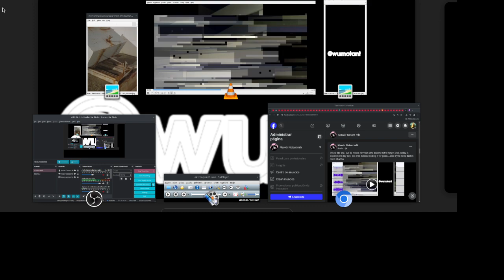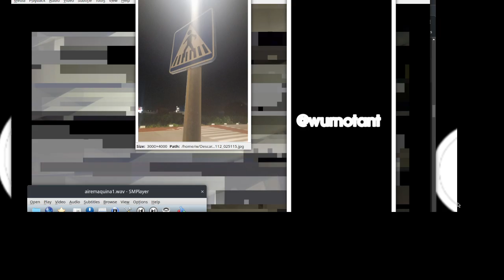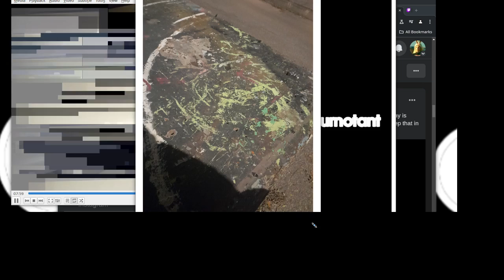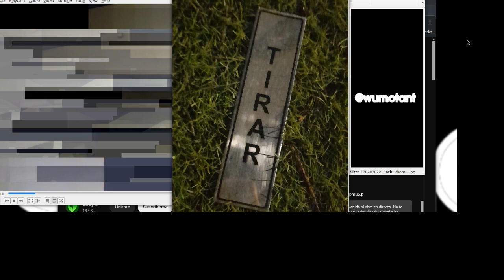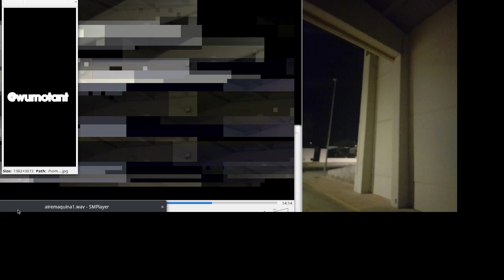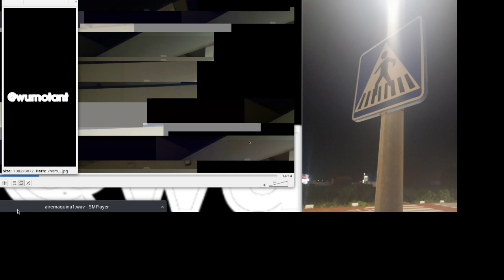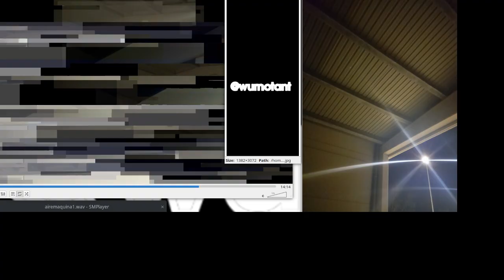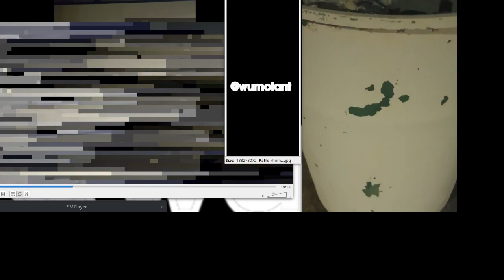experimentalASMR day (epic ASMR movie)